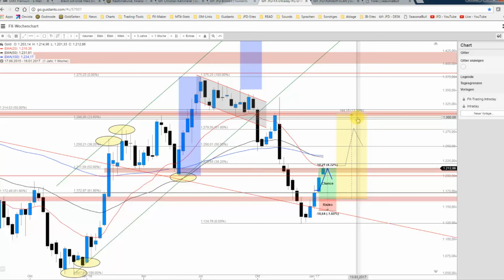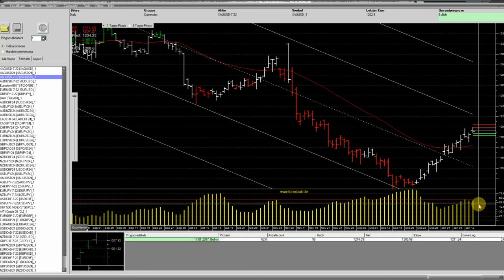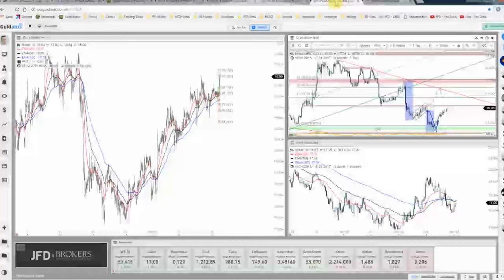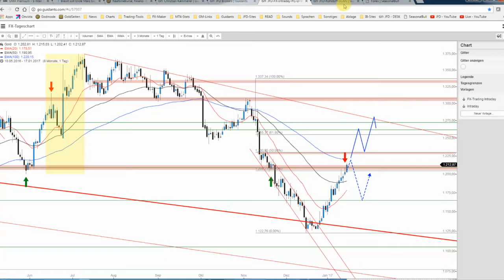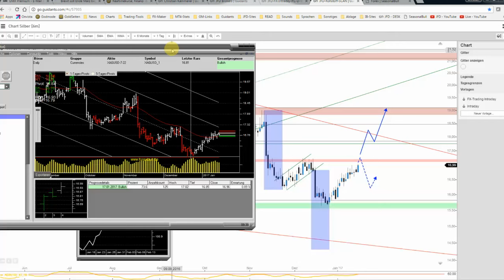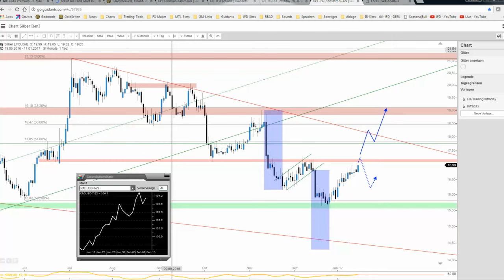JFD Devisenradar: Gold und Silber an/vor wichtigen Punkten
Die Preissteigerungen bei Gold und Silber halten an und somit wurden bereits wichtige Levels erreicht. Gold steht bereits an einem Key-Level, während Silber noch ein kleinen Schub zum Touch des Widerstands benötigt.